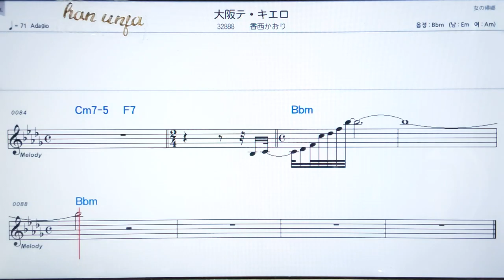💖오오사카테끼에로/코오자이카오리 ✌カラオケ.日本の曲( 한글 발음)악보, 코드 ,Karaoke*카라오케 반주